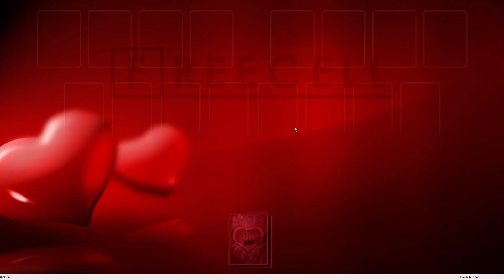Solution to freecell game #29156 in HD